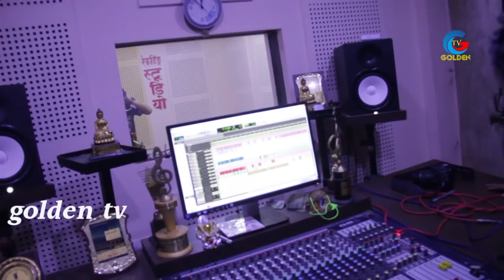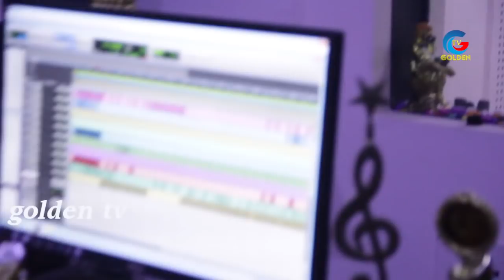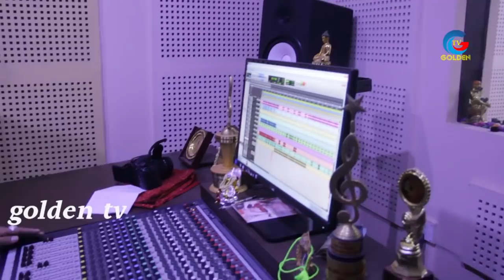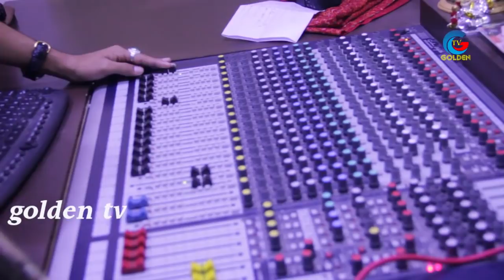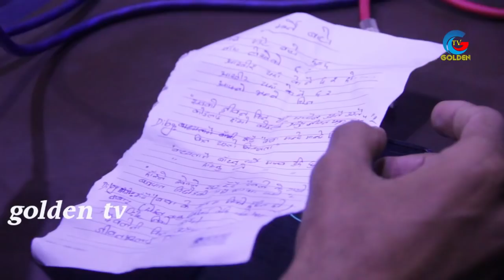रेकर्ड भयो प्रसन्न पाठकको पहिलो मर्मस्पर्शी गीत जसले तपाईलाई अवश्य रुवाउने छ । prasanna pathak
प्रसन्न  पाठक को पहिलो गीत येस्तो मिठो बन्यो \ prasanna pathak ll

golden tv is authorized to upload this video. Using of this video on other channel without our permission is strictly prohibited.